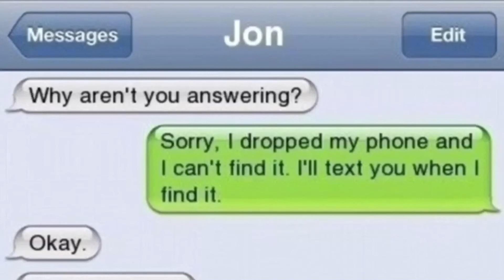Stuff I voiced like 3 weeks ago I think||Omori